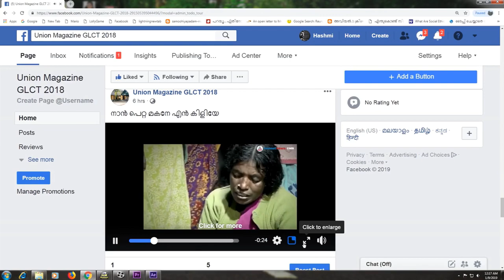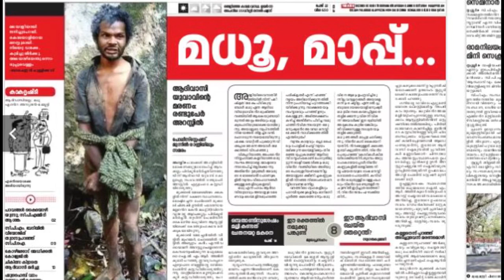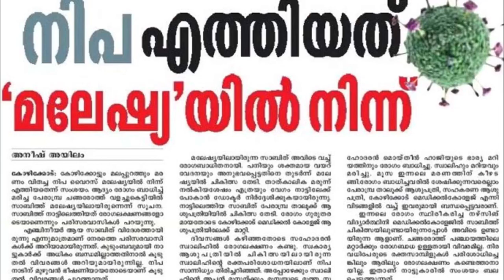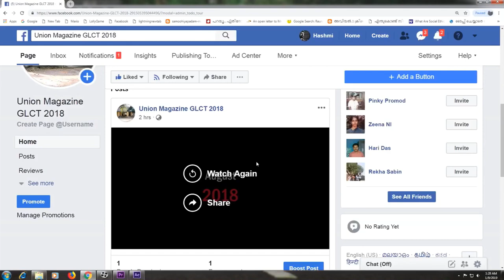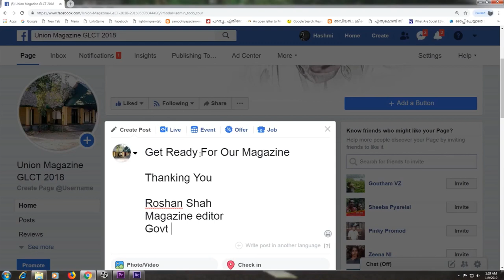Govt. Law College, Thiruvananthapuram Union magazine | promo | 2018